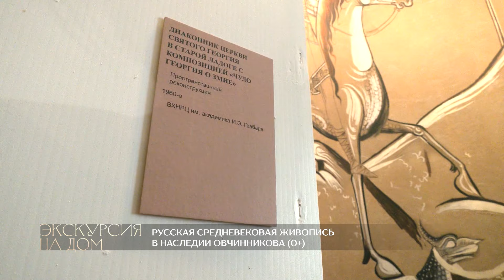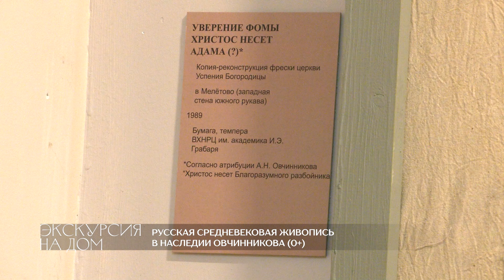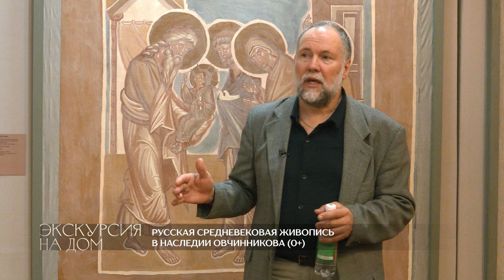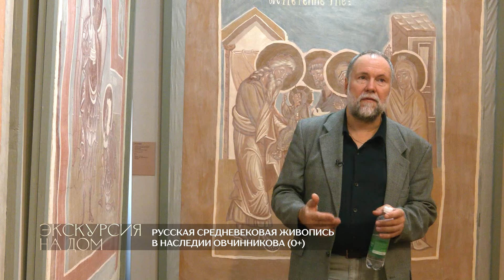Средневековая русская живопись в наследии А. Н. Овчинникова / ДВХМ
Выставка, которая нарушает законы физики, показывает монументальное искусство псковских храмов в Хабаровске. Копии фресок мастеров XII и XV веков погружают в то, как работал древний художник, как осознал, привычное современному человеку, понятие негатив и применил его в иконописи. Выставка раскрывает секреты и нынешних реставраторов